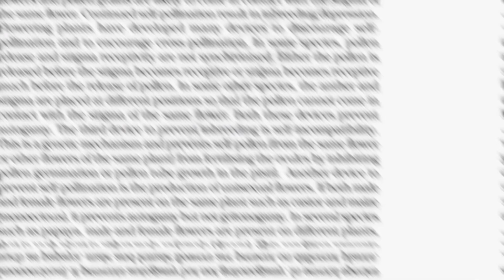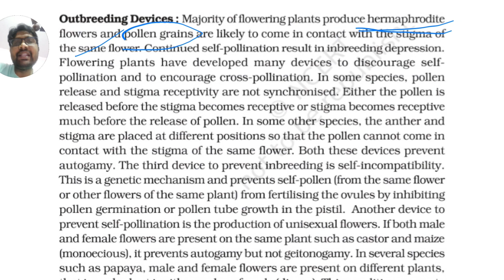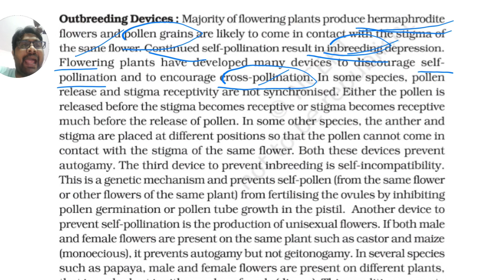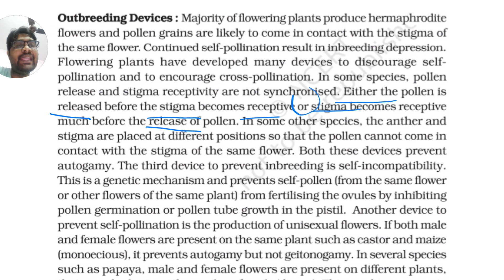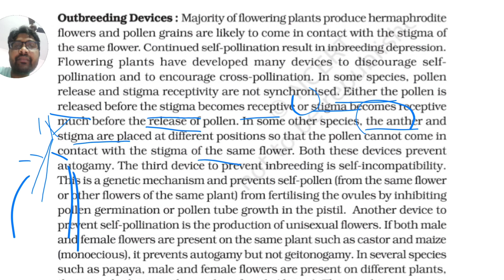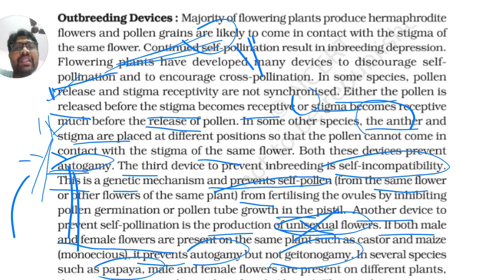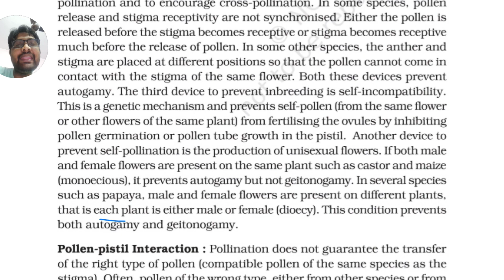Outbreeding Devices || Sexual Reproduction in Flowering Plants || PART 18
NEET and EAPCET Classes in Telugu
EAMCET Classes
Sexual Reproduction in Flowering Plants Chapter NCERT Line to line Explanation